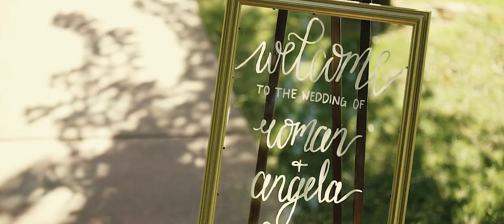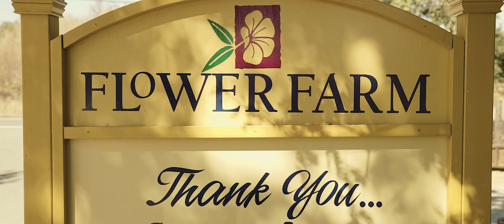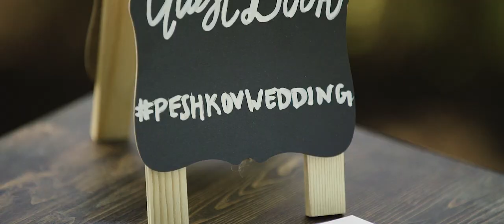The Flower Farm Inn Loomis CA / Angela & Roman Wedding Film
Angela & Roman Wedding Film / The Flower Farm Inn Loomis, CA